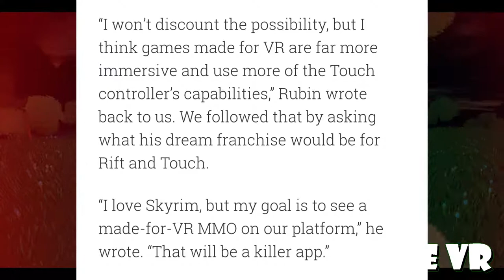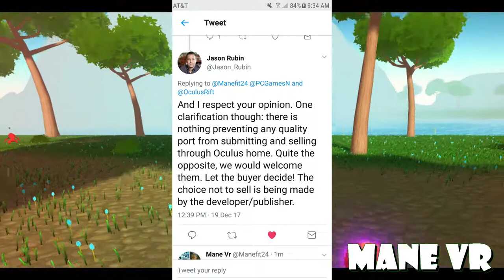Could Oculus home = no ports?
Could Jason Rubin really be saying he doesn't want ports on oculus home?